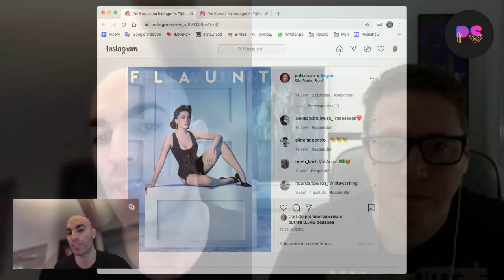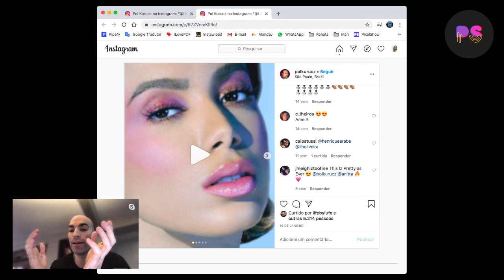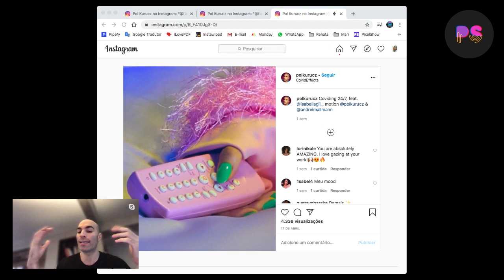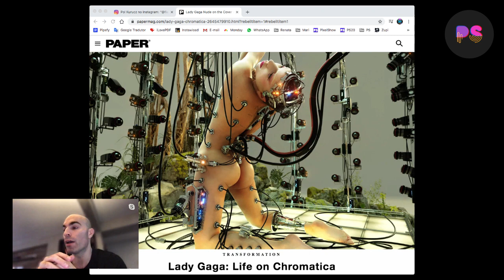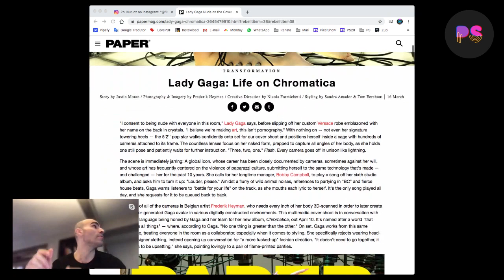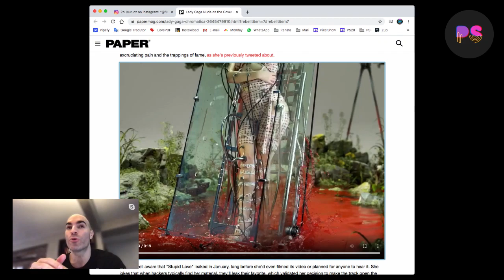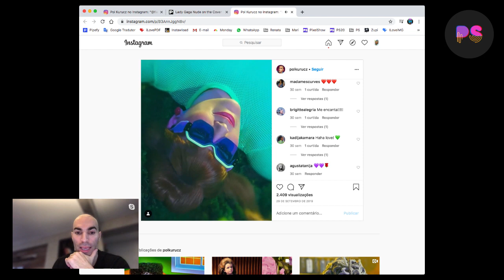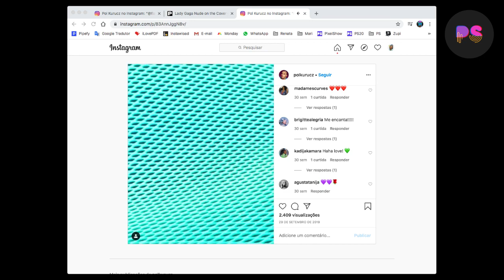Live com Pol Kurucz sobre Produção Fotografica, Mercado, Motion, 3D e Processos Criativos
Pol Kurucz é fotógrafo, diretor de animação e arte reconhecido mundialmente por seu estilo único. E vamos falar sobre Produção Fotografica, Mercado, Motion, 3D e Processos Criativos.

All artists, studios and schools can submit their work to be featured or published on Pixel Show | Zupi. We’re looking for short films, commercial spots, breakdowns, showreels, design, art, trends, tech and new ideas.

Todos artistas, estúdios e escolas podem enviar trabalhos para serem publicados no canal do Pixel Show | Zupi. Nós estamos procurando por curtas, filmes, comerciais, reels, motion, entry titles, design, ilustração, arte, ideias e tendências.

// ABOUT Pixel Show | Zupi:
Pixel Show is a Festival of Creativity. Is the ideal event for you to recover and find new ideas. In addition, we also edit Zupi magazine, an art, graphic arts, photography and illustration mag to inspire yourself. We are an inspiration resource for all graphic design, CGI, VFX, 3D, digital, animation, motion design, ideas and cool trendy projects.

Pixel Show é um Festival de Criatividade. Um evento com o objetivo de resgatar sua criatividade e se abastecer com novas ideias. Nós também editamos a revista Zupi focada em arte, design gráfico, ilustração, publicidade, CGI, VFX, 3D, digital, animação, arquitetura, motion design, ideias e tendências.